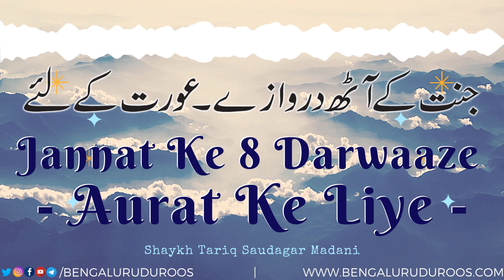Jannat Ke 8 Darwaaze Aurat Ke Liye | Shaykh Tariq Saudagar Madani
Topic: Jannat Ke 8 Darwaaze Aurat Ke Liye

This clip is taken from the lecture:
GHEERAT - Ahmiyat wa Ahkaam

٠٠٠٠٠٠٠٠٠٠٠٠٠٠٠٠٠٠٠٠٠٠٠٠٠٠٠٠٠٠٠٠٠٠٠٠٠٠٠٠